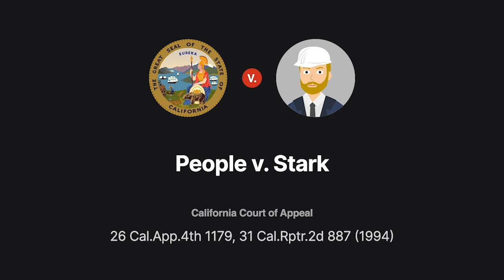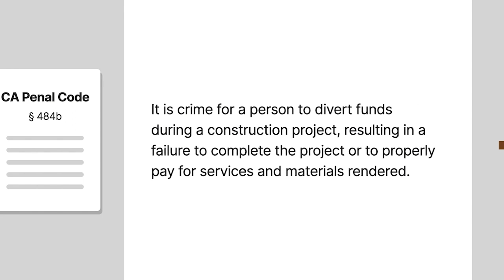People v. Stark Case Brief Summary | Law Case Explained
People v. Stark | 26 Cal. App. 4th 1179, 31 Cal. Rptr. 2d 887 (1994)

Almost all crimes include an actus reus, or physical act, requirement as well as a mens rea, or guilty mind, requirement. A general-intent crime requires only that a defendant commit an act that’s prohibited by law. A specific-intent crime, on the other hand, requires a defendant to commit a prohibited act and to intend the specific consequences of that act. In People versus Stark, the California Court of Appeal was tasked with determining whether a particular crime required general or specific intent.

Rodney Stark, a construction company owner, entered into a contract to build a medical facility for two doctors. The doctors financed the project with a construction loan. The parties agreed that Stark would be paid in a series of loan disbursements as each phase of construction was completed. The plan was for the disbursements to go to Stark, who would use them to pay the subcontractors he’d hired to work on the project. After Stark received three disbursements, the doctors learned that he wasn’t paying his subcontractors. Stark admitted that he was having financial trouble and had been using the disbursements for expenses related to other projects. He’d converted approximately forty-six thousand dollars but insisted that he always intended to pay the money back into the doctors’ project.

Stark was charged with willful diversion of funds under California Penal Code Section Four Eighty-Four B. The statute made it a crime for a person to divert funds during a construction project, resulting in a failure to complete the project or to properly pay for services and materials rendered. The trial court instructed the jury that willful diversion was a general-intent crime. Stark was convicted and appealed to the California Court of Appeal.

Want more details on this case? Get the rule of law, issues, holding and reasonings, and more case facts

Have Questions about this Case? Submit your questions and get answers from a real attorney